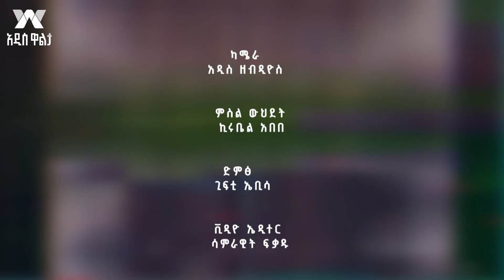ያልተቋጨው ድርድር (ክፍል 2)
Arabic Facebook: تلفزيون والتا بالعربي Walta TV Arabic